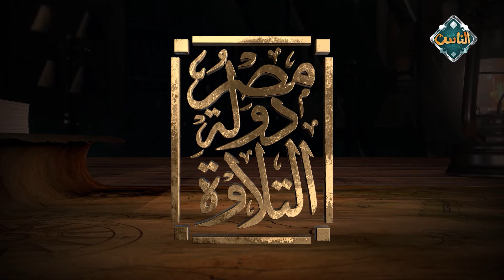د. طه عبد الوهاب خبير الأصوات والمقامات يوضح التصوير النغمي لدى القارئ الشيخ عبد الفتاح الشعشاعي